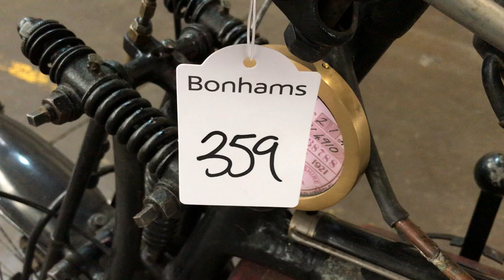1919 CLYNO 2½HP LIGHTWEIGHT (LOT 359)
AUCTION ADDRESS
Hangar 113
Bicester Heritage
Buckingham Road
Bicester
Oxfordshire
OX26 5HA

1919 CLYNO 2½HP LIGHTWEIGHT (LOT 359)
REGISTRATION NO. SV 4910
FRAME NO. 1435
ENGINE NO. L1090/19
Not for nothing did Clyno's 1913 advertising promote its product as 'The Side-Car Motor Cycle', for the Wolverhampton firm was one of the first to give serious thought to engineering an effective motorcycle combination. Cousins Ailwyn and Frank Smith had formed The Clyno Engineering Co in 1909 for the purpose of marketing an adjustable belt pulley for motorcycle transmissions, soon turning to the assembly of complete machines using Chater Lea frame fittings and Stevens engines. A 2½hp lightweight model, powered by a 269cc two-stroke engine, was manufactured alongside Clyno's v-twin sidecar tugs from 1913 and continued in developed form after WWI. This rare Clyno lightweight was purchased from Andy Tiernan Classics and last ran in the summer of 2019. Offered for re-commissioning, the machine comes with an HPI printout and V5C Registration Certificates. The vendor is slimming down his collection of motorcycles, hence the sale.

£3,200 - 4,200
€3,600 - 4,700